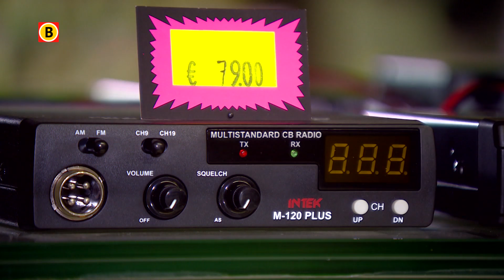Bakkies vliegen in Waalwijk nog steeds als warme broodjes over de toonbank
In de jaren tachtig waren ze ongekend populair: de bakkies. En nog steeds worden ze gemaakt en verkocht. Bij Boris Electronics in Waalwijk vliegen de bakkies nog steeds als warme broodjes over de toonbank. Want vrachtwagenchauffers en off-roadrijders maken nog steeds gretig gebruik van het '27 MC-apparaat'.